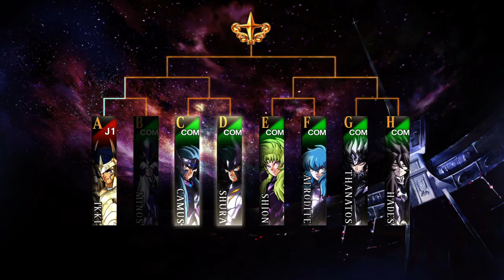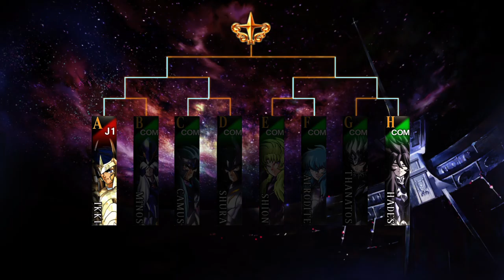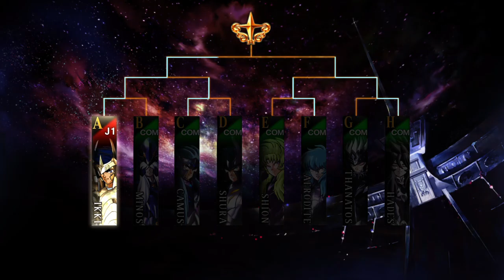Saint Seiya: Soldiers' Soul_20160608133255